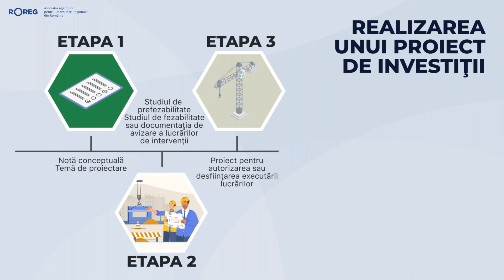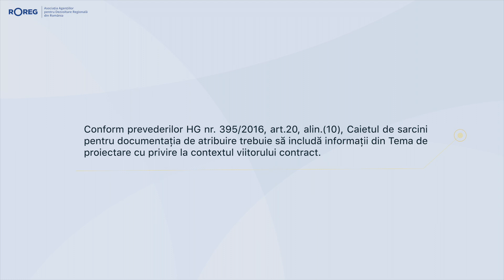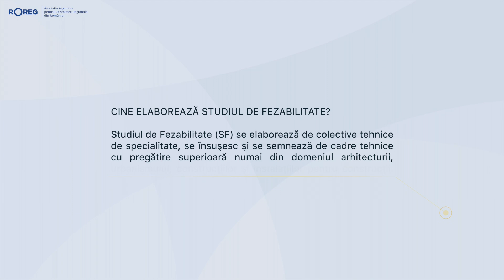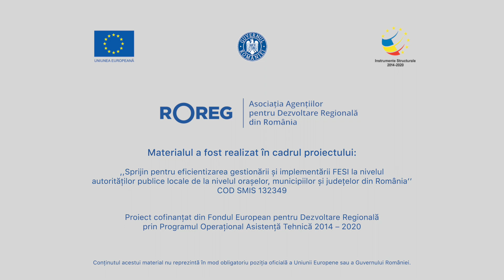Documentație tehnico-economică - Etapa de proiectare - Partea întâi